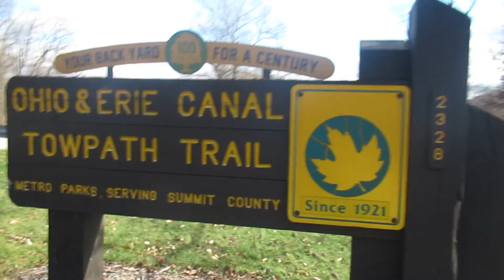CSX Container train going through New Franklin, Ohio